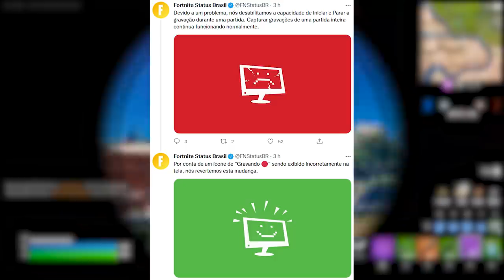FORTNITE - PRIMEIRA PESSOA UPDATE e AMONG US ESTILOS CHAPÉUS?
Fala gurizada, nesse vídeo comento sobre estilos mochila Among Us no Fortnite, modo primeira pessoa e mais. Espero que gostem :)

Programa para editar: Adobe Premiere